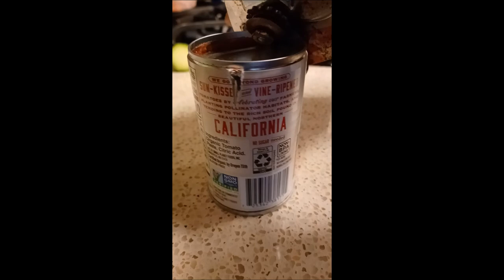Soup, Showers & Vaccine Side Effects - Vlogmas #5 | rebelwheelsnyc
In this video, the continued covid vaccine side effects & my hormones battle each other for dominance as I boldly attempt to make soup, shower (not in the same day) + snazzy costume changes!